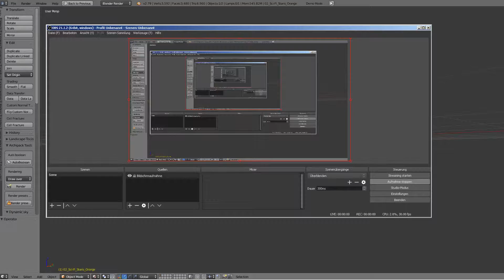Futuristic Stairs - 2 - Orange Textures